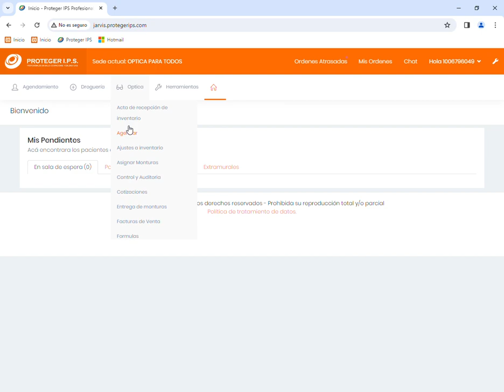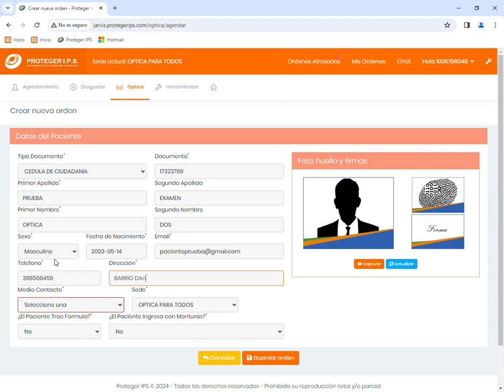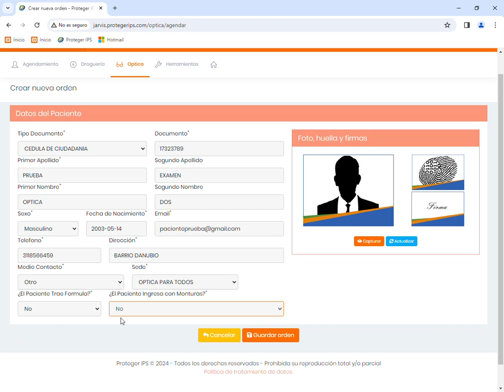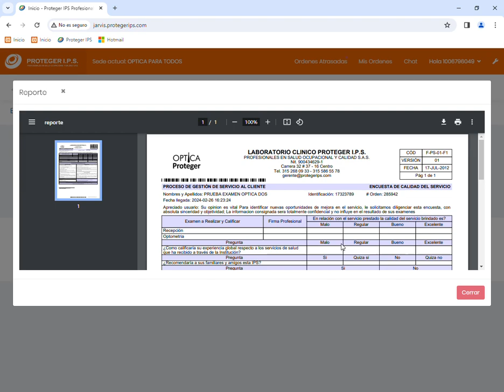¡Agendar Pacientes en Óptica Proteger es Súper Fácil! Aprende Cómo en 3 Pasos Rápidos 👓✅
.🔍 ¿Tienes que agendar pacientes en el sistema de Óptica Proteger IPS? ¡No te preocupes, es súper fácil! En este instructivo paso a paso, te mostramos cómo hacerlo de forma rápida, eficiente y sin complicaciones. ¡En minutos tendrás todo listo! 👓✅

1️⃣ Paso 1: Ingresa al módulo de agendamiento en el sistema de óptica y selecciona el tipo de documento del paciente, como cédula, tarjeta de identidad o pasaporte. Luego, rellena los apellidos, sexo, y la fecha de nacimiento del paciente (formato año/mes/día). 📝
3️⃣ Paso 3: Si el paciente trae una fórmula oftálmica o montura, selecciona las opciones adecuadas. Si trae una montura de la óptica, ingresa el código de la montura. Luego, captura la firma y huella digital del paciente. Una vez completado, haz clic en "actualizar datos". La información, incluyendo la foto, firma y huella, quedará registrada de inmediato. Solo falta guardar la orden y ¡listo! 🚀

Este proceso es sencillo y te ayuda a gestionar cada cita de forma eficiente, asegurando que toda la información del paciente esté completa y actualizada. ¡En Óptica Proteger IPS, todo está diseñado para que sea fácil y rápido! 💼✨

🔗 Para más información sobre cómo gestionar citas y órdenes, visita nuestra página oficial: Óptica Proteger.

📞 ¡No pierdas tiempo! Sigue estos simples pasos y empieza a agendar pacientes sin complicaciones, mejorando la gestión y brindando el mejor servicio a tus clientes. 👨‍⚕️👓